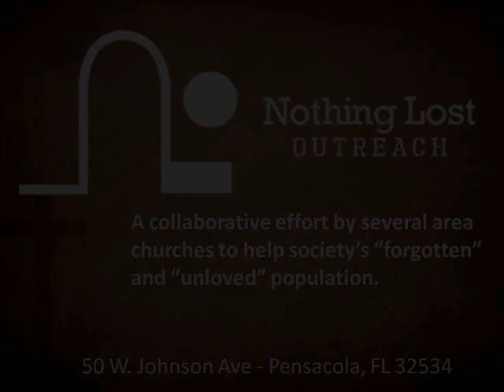"Pass Me Not" - Live Worship At Nothing Lost Outreach With Point Baptist Church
A collaborative effort by several area churches to help society's "forgotten" and "unloved" population. Get involved and take part in what God is doing in Pensacola!